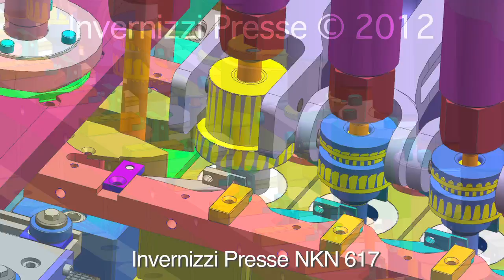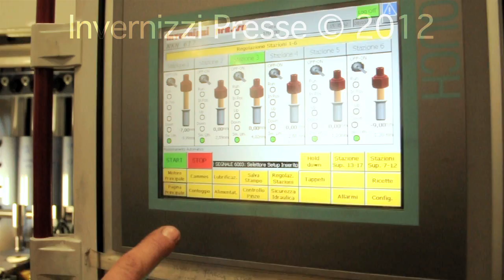Invernizzi presse NKN 617 deep drawing transfer press -Blech tiefziehen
トランスファープレス